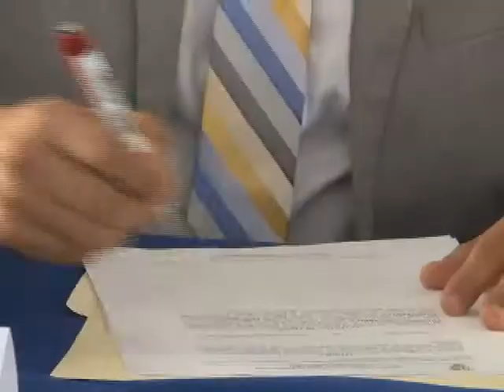Actualidad de Santa Tecla - J2